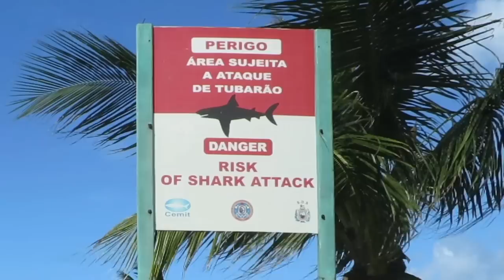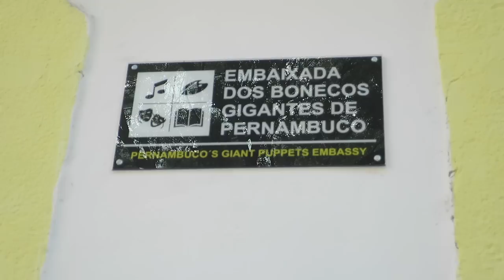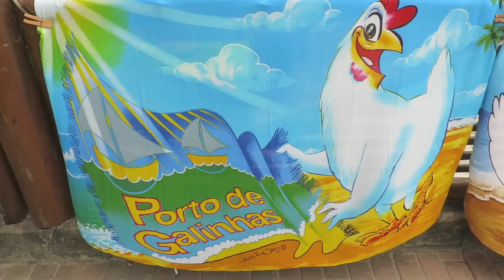Recife Living & Porto de Galinhas - Travel Deeper Brazil (Ep. 14)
It's a quiet morning on the beach in the Boa Viagem neighborhood of Recife.

And while you're likely to run into a few fisherman and beachgoers, you won't find many people actually in the water here,

As it's said, this is the most dangerous beach in the world do to the heavy shark population just offshore.

And as much as I'd love to jump in and prove it, I decided to skip the swim and head downtown to see what life's like on land in the Capital city of Pernambuco.

The historical center is lined with colorful buildings and cheerful people.

Frevo music is in the air and signs of carnaval are everywhere.

Recife and neighboring Olinda, host one of the best carnival celebrations in the country and no matter when you go, you'll witness the setup or remains of the year's big event.

One of the main attractions during Carnaval here are the Bonecos Gigantes or Giant Puppets, and I just so happened to followed a guy into the Giant Puppet embassy to see the incredible collection of wood and paper mache figurines on display.

The puppets are usually famous celebrities, athletes and public figures and are carried like floats during the local parades.

They're a little bit creepy but entertaining to say the least.

That afternoon I had the opportunity to do something really special.

A local friend invited me to an after-school program that she's involved with in Recife's largest Favela of Brasilia Teimosa.

The group is called Driblando Crack and it uses sports like soccer to help kids in the community avoid drugs and trafficking.

We spent the afternoon hanging out, talking about life in Recife and of course, playing a little futebol.

After an awesome time with the crew, I made my way over to catch a sunset boat tour through downtown Recife.

Our large pontoon boat cruised through the wide canals and rivers as I took in all my surroundings.

And while I wouldn't consider it to be the "venice of South America" as some have labeled it, it was great to see the city from many different perspectives on day one.

The next morning I was up early to go on a little adventure. I borrowed my friend's car and set out on a day trip to Porto de Galinhas.

The first thing you notice upon arrival in the small beach town, is that the people of Porto do Galinhas or Port of Chickens really love their name.

Besides the tacky bird figures everywhere, the beach itself is long and beautiful, and a natural reef just offshore makes for great snorkeling and scuba diving.

I spent the afternoon just relaxing in the sand before making the hour and a half ride back to the city.

Luckily for me, I made it just in time to meet up with friends for some traditional Brazilian nightlife… Karokee!